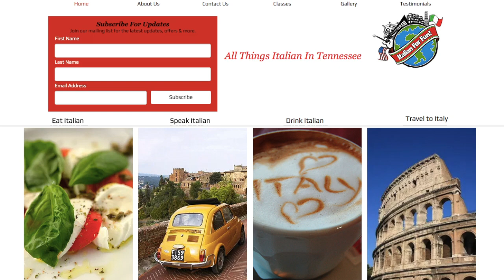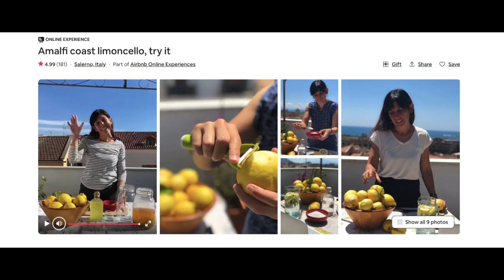Travel People S2 E3 Talking Amalfi Coast & Capri with Italian Tour Guide Rosa Candela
If I could return to only one European area and stay awhile, it would be Italy's Amalfi Coast. I met Rosa Candela on my birthday last March (2021) at her online Airbnb experience
     My friend, Sally, who gave me this gift, joined us from Virginia. Rosa shared her family recipe and technique for making limoncello--truly the hit of the summer with my family. In late May she joined me for this episode from her Salerno terrace overlooking the Tyrrhenian Sea. Here she takes us on the Path of the Gods and beyond, tells us must-eats and must-sees on the coast and Capri, and invites us to join her for real on one of her walking tours.

Find her...
On Facebook and Instagram : A TASTE OF AMALFI COAST

Photos: Rosa Candela and Canva

Series Intro

3:57 Meet Rosa Candela on her terrace in Salerno on the Amalfi Coast

 4:31 How we met—Limoncello Airbnb Online Experience

6:05  Covid conditions in Italy

9:51 Rosa’s dream land and dream job: “We call the time spent here Dolce Vita.”

10:22 Why she prefers walking tours

11:00 Path of the Gods

11:48 Other hikes—Mill’s Valley

14:00 Why I’m dying to go back to Positano—2 movies filmed in Positano and the

14:48 Rosa’s favorite restaurants in Positano and Amalfi

19:45 Courses of a typical Italian meal

23:30 Lemons in Paradise

24:44 Family ties in Italy

27:10 Rosa’s travels—Brussels, Berlin to Copenhagen, Croatia, Sicily, and Sardinia by bike

30:20 Best time to travel to Amalfi Coast and transportation options

34:03 Sorrento and Capri

38:53 Rosa’s personal journey—“I decided to follow my passion.”

41:38 Rosa’s advice to a younger person”Nobody can know what is best for you except you…Follow your passion.

Outro